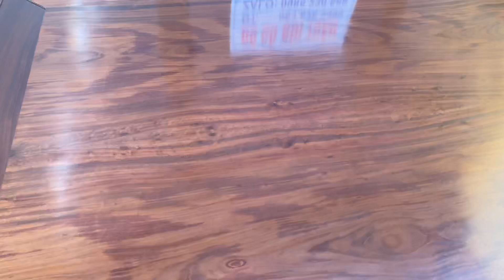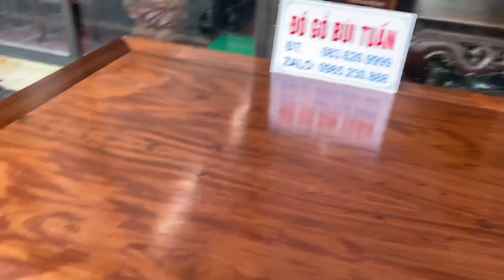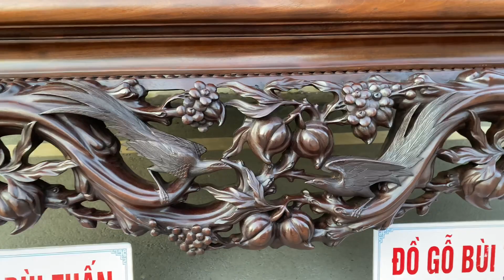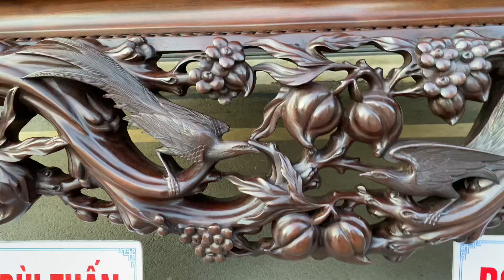SẬP MAI ĐIỂU lỐI CỔ-GỤ TA-ĐỈNH CAO(ĐỒ GỖ CŨ BÙI TUẤN)10-6-2021